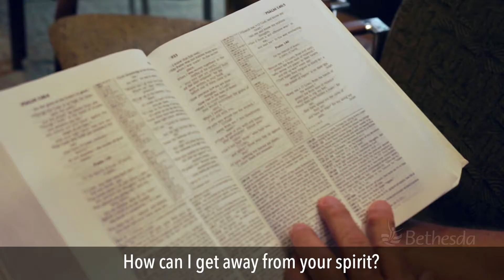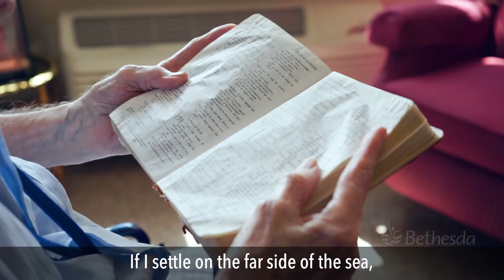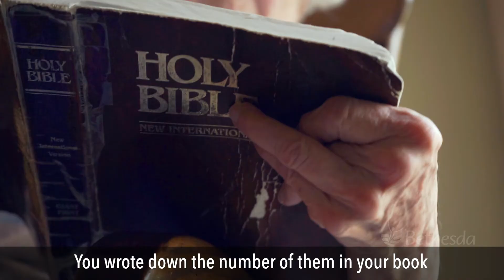Celebrating Every Life - Psalm 139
We are all part of the Body of Christ, regardless of our abilities, from conception to eternity.